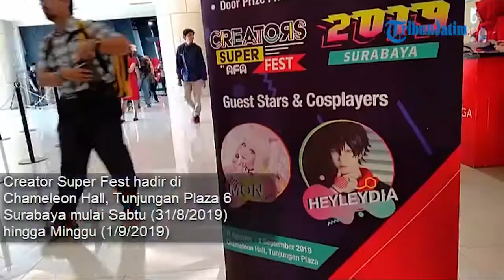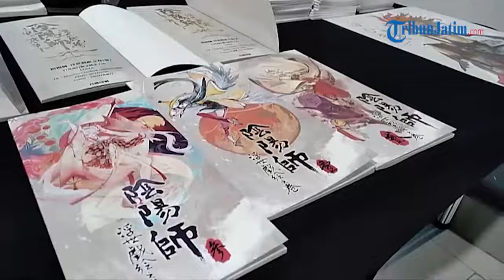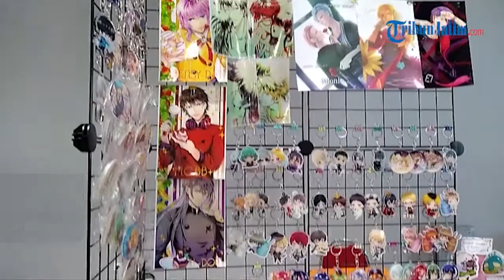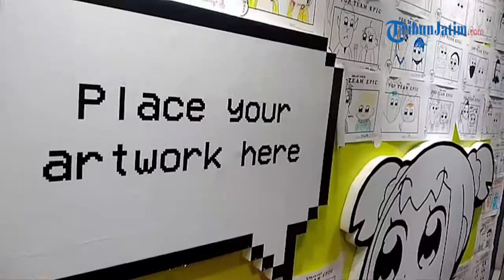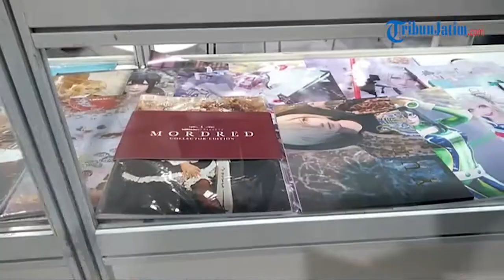Keseruan Creator Super Fest 2019 di Tunjungan Plaza Surabaya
Laporan Wartawan TribunJatim.com, Anugrah Fitra Nurani.

TRIBUNJATIM.COM, SURABAYA - Ribuan penggemar pop culture art Surabaya meramaikan Creator Super Fest 2019 Surabaya, di Chameleon Hall Tunjungan Plaza.

Creator Super Fest 2019 Surabaya memasuki hari kedua pada Minggu (1/9/2019) siang ini.

Hari ini, TribunJatim.com disambut sang general manager Sozo Indonesia, penyelenggara Creator Super Fest 2019, Ira Novita.